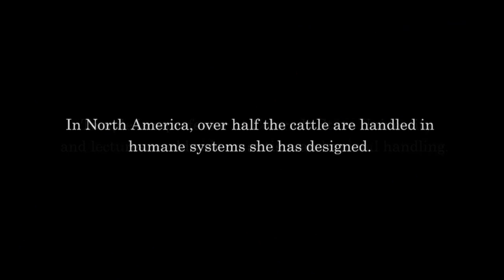Temple Grandin ending scene, but it's set to Through My Eyes